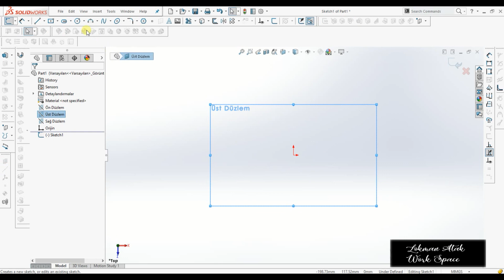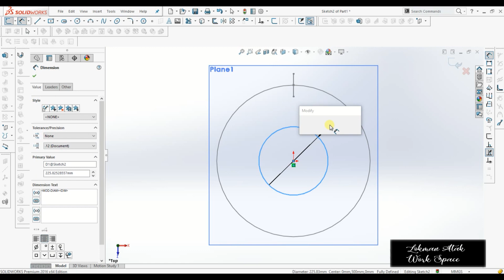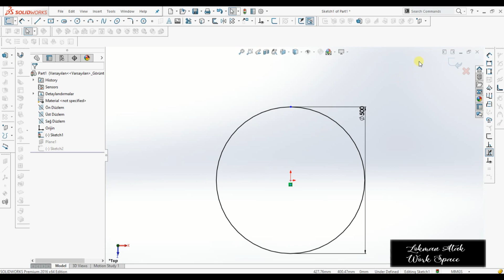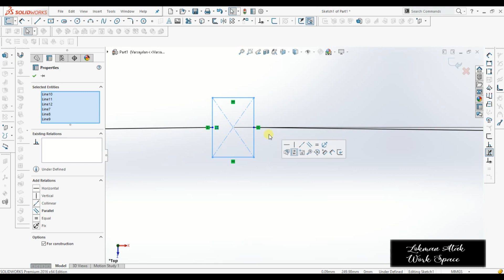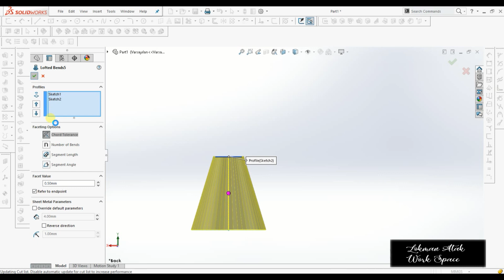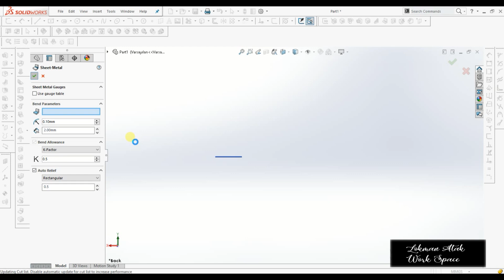SOLIDWORKS TUTORIAL , SOLIDWORKS HUNI CIZIMI , SHEET METAL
This Channel  beside Tutorials Engineer contain topics about:

- SolidWorks Sketching
- SolidWorks Surface
- SolidWorks Weldments
- SolidWorks Assembly
- SolidWorks Drawing
- SolidWorks Simulation
- SolidWorks Motion
And MORE